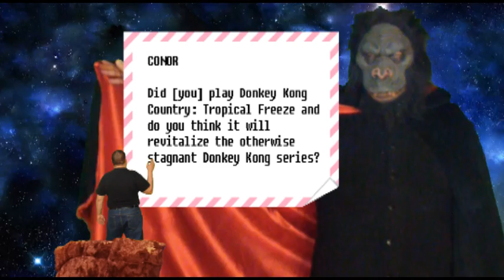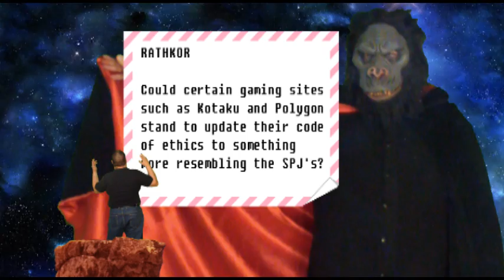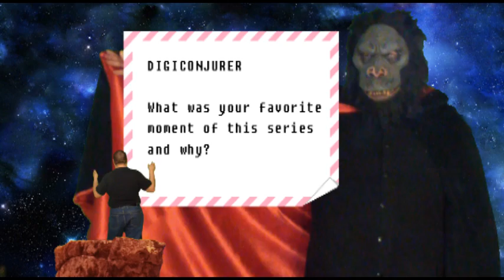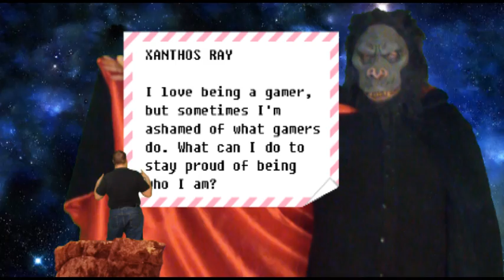Game OverThinker v98: ENDGAME - PART I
The end of The Game OverThinker as you know it begins HERE, in the the first of an action-packed two-part Viewer Mail showcase!